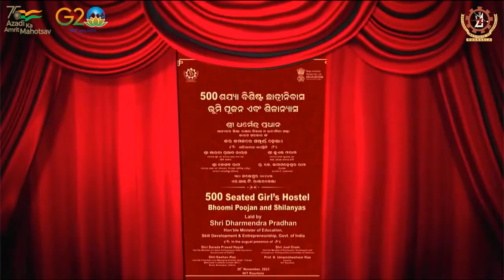Foundation Stone Laying of Infrastructure and Developmental projects at NIT Rourkela.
A slew of Infrastructure and Developmental projects were launched at NIT Rourkela on Nov. 30th by Hon’ble Union Minister of Education, Skill Development and Entrepreneurship Shri Dharmendra Pradhan ji.